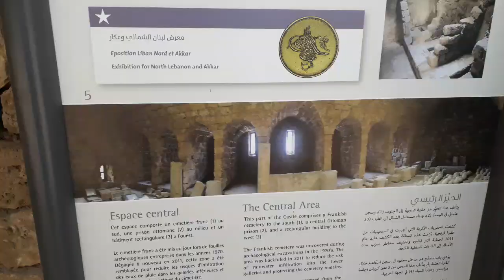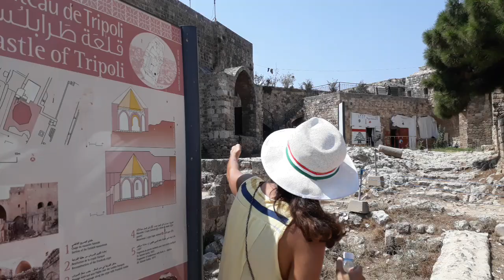TRÍPOLI UMA VIAGEM DO LÍBANO 14/09/2017.